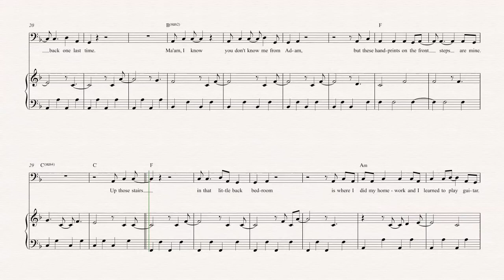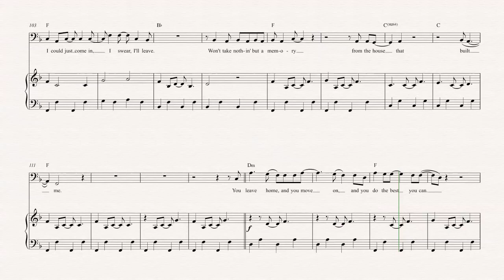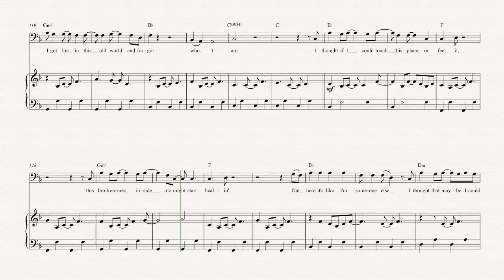Bassoon - The House That Built Me - Miranda Lambert - Sheet Music, Chords, & Vocals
Bassoon sheet music, chords, and vocals of The House That Built Me -  Miranda Lambert

Learn to play The House That Built Me Music and play along!